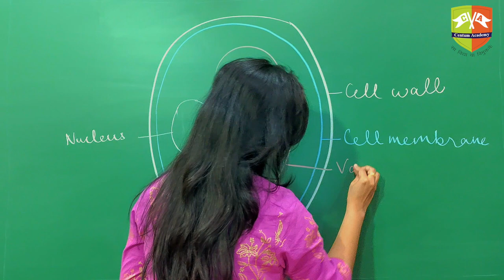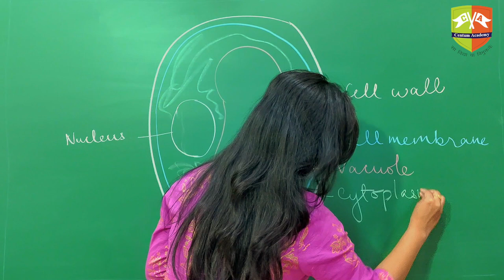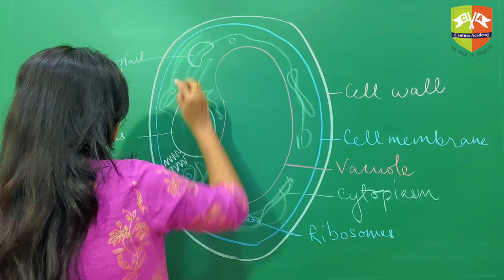Biology | Plant Cell | Part 1